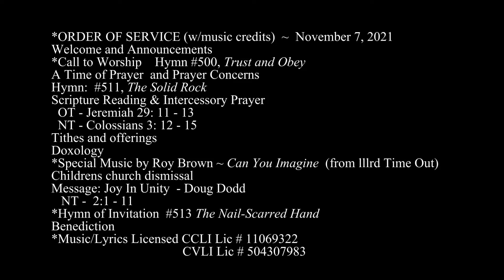JOY IN UNITY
*ORDER OF SERVICE (w/music credits)  ~  November 7, 2021
Welcome and Announcements
*Call to Worship    Hymn #500, Trust and Obey
A Time of Prayer  and Prayer Concerns
Hymn:  #511, The Solid Rock
Scripture Reading & Intercessory Prayer
  OT - Jeremiah 29: 11 - 13
  NT - Colossians 3: 12 - 15
Tithes and offerings
Doxology
*Special Music by Roy Brown ~ Can You Imagine  (from lllrd Time Out)
Childrens church dismissal
Message: Joy In Unity  - Doug Dodd
   NT -  2:1 - 11
*Hymn of Invitation  #513 The Nail-Scarred Hand
Benediction
*Music/Lyrics Licensed CCLI Lic # 11069322
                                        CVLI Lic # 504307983